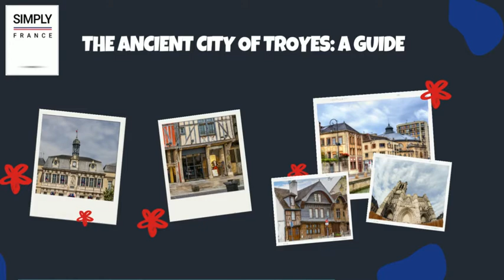The Ancient City of Troyes: A Guide | Simply France